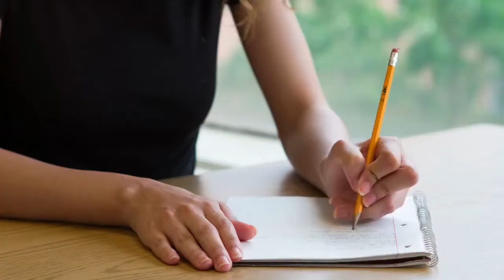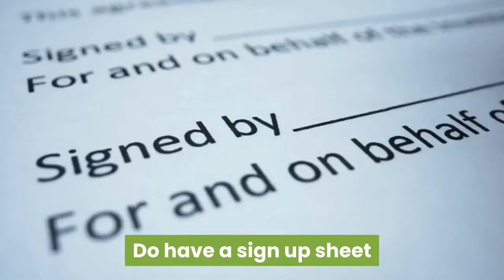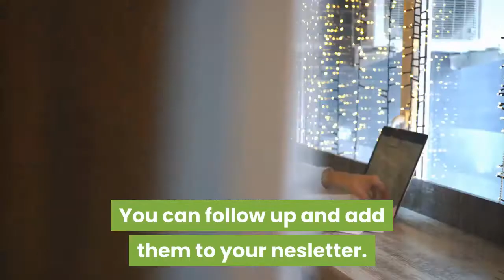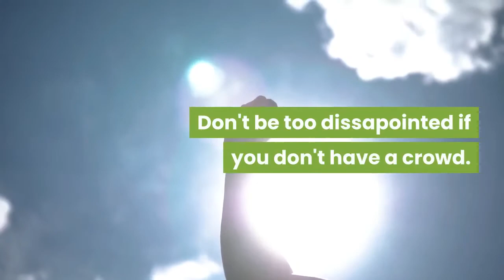25 Dos and Don'ts of Book Signing Events 📚📚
25 Dos and Don'ts of Book Signing Events 📚📚

Think of them as tools for publicity and for networking opportunities.

You never know who is going to turn up and what alliances will be formed.

Set your expectations realistically and try and learn something from every event.

If you sell a lot of books, well done, now figure out what went well and what was not so successful and repeat and improve at other venues.

Do seek media coverage before the event by contacting local press and radio.

Do let your current fans know where you will be appearing via your news letter.

Do send promo material such as posters and bookmarks to the book store two weeks in advance and bring more with you on the day.

Do ask if the store will help promote the event by handing out flyers to their customers in the run up to your appearance.

Do notify local online "Whats On" calendars of your appearance.

Do tell your friends to come along, people attract more people to see what's going on.

Do get help, having a friend or two on hand for crowd control or keeping your table tidy, helps to give the illusion of success.

Do use props or gimmicks or puppets, anything you can bring to capyure attention.

Do offer to give a presentation.

Do set up an eye-catching sign, so you can be seen from across the store.

Do SMILE, its amazing how many people forget this simple task.  Just say hello and people will stop and chat.

You can follow up and add them to your nesletter.

Do send thank you notes to the manager after the event. You will stand out from the crowd and be more likely invited back next time.

Don't sit down, stand up as much as you possibly can, people will walk past you if you are not up at their level.

Don't stand or sit behind a table.

The table is a barrier to conversation.

Do be engaging.

Move the table to the back and stand in front or to one end.

Do greet customers as they come into the store.

Don't disrespect the staff.

Do make friends with them and they may well help spread the word.

Don't use hard selling as a tactic, you are not a second hand car saleman. Most people will not be buying books in your genre.

Don't expect the staff to find you an aduience, that's your job.

Do the legwork, you will soon find that your role is not so much an author but that of a sales and marketing professional for your own work.

Don't be too dissapointed if you don't have a crowd. Step back, review it, improve it and repeat it.

The more you do the better you will become.

See you in print!

tips, resources, insights, and free reports for children’s authors.